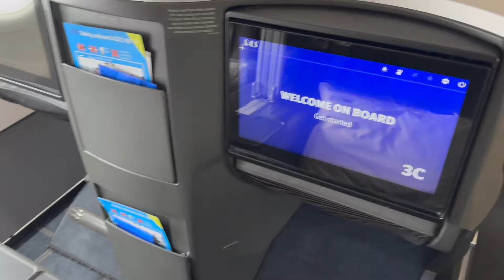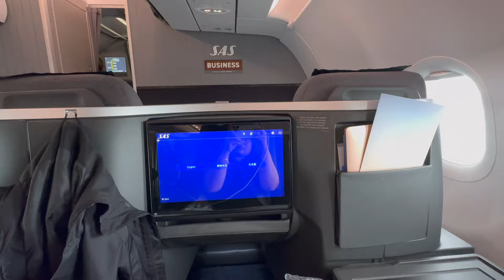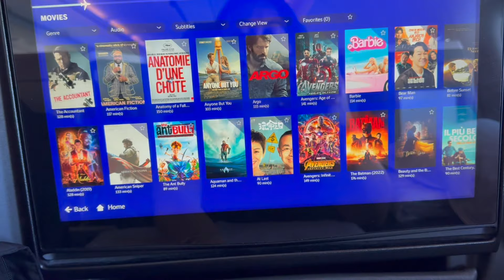SAS A321Neo Business Class | Flight From Copenhagen To New York 2024 | Direct Flight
SAS Business Class A321neo from Copenhagen to New York, 9 hours flight.
The food are not amazing and the bathroom is quite small but we have a good time, lots of drinks.

Throne seat